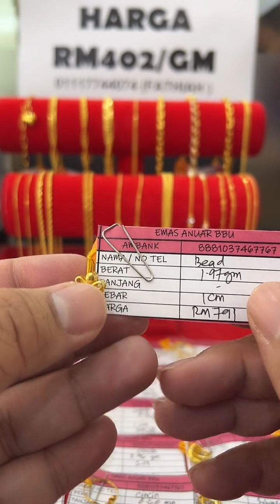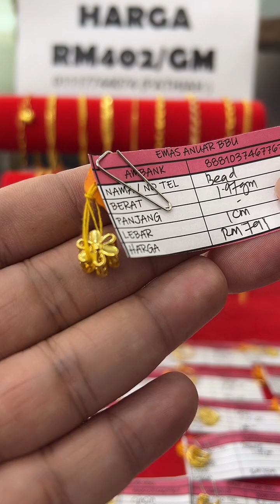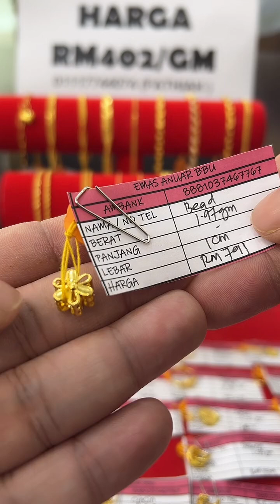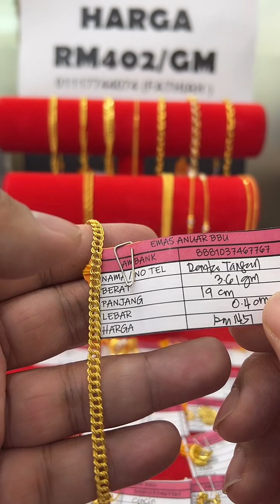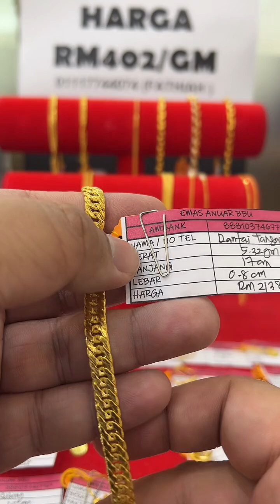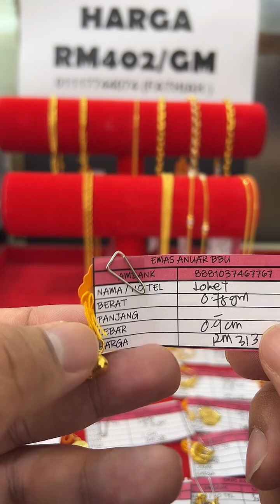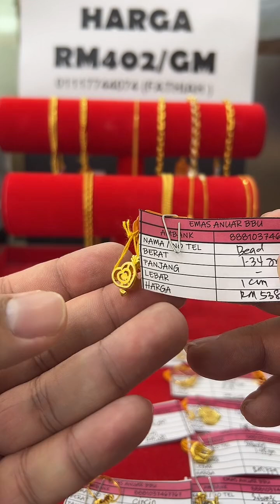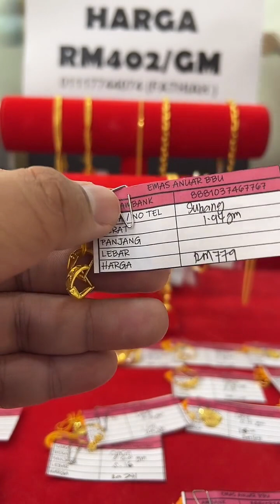(Live Tiktok Emas Anuar BBU) HARGA SPECIAL LIVE RM402G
JOM FOLLOW TIKTOK EMAS ANUAR BBU

P/S: Pastikan setiap pembelian dibuat atas nama :
EMAS AZS SDN BHD
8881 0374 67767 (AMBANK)